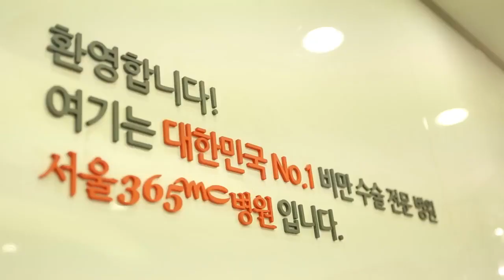[ENG Sub] - 26kg! Life changing Full-body liposuction | Before&After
Full-body liposuction Case of 365mc

:: find your beauty
Lee Da-hye, Full-body liposuction Case Model.
This video was filmed with the model's consent for one year of change.

Only Fcous on Obesity,
Seoul 365mc Liposuction Hospital

* Consultation for your price :)